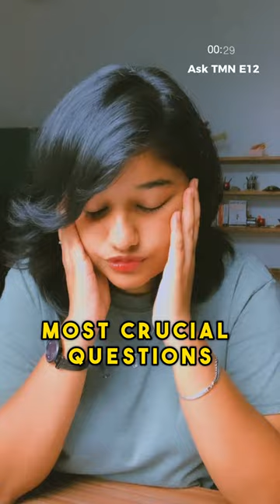Which risks should I be taking and which risks should I not be taking for my business? | Ask TMN E12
ASK TMN is a series answering marketing and business related questions for small business owners and solopreneurs.

90 seconds to help you grow the business you love.

If you'd like your question answered, please post it in the comment section below. If I can answer it in 90 seconds, I'll choose it for my next video!

A bit about me:
My name: Prit
Pseudonym: The Marketing Nomad
I'm the author of Zero to Four Figures, a marketer, business owner, entrepreneur, podcaster, youtuber, influencer with a zest for life, passion for marketing and an aim to travel the world while building my business empire ❤️

What's guaranteed on my channel? Tad bit of humor, whole lotta fun! Join me in the behind the scenes part of my life as a Marketing Consultant, entrepreneur, business owner, YouTuber and Podcaster 😃

My Etsy Shop

1. 100 IG Story Templates for Engagement Boost
2. 365 Content Ideas and Content Calendar
3. Printable Planner
4. Online Course Creator and Planner